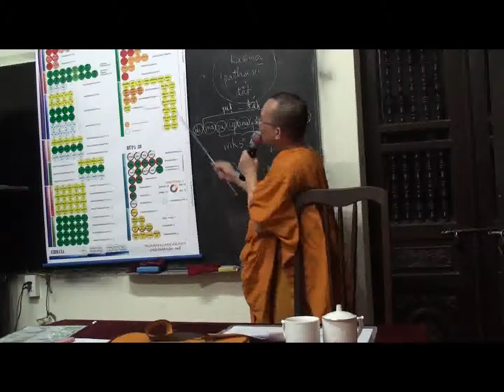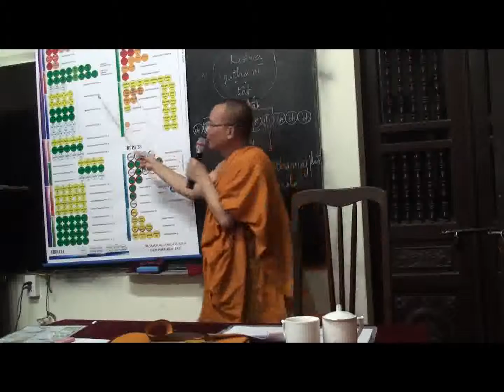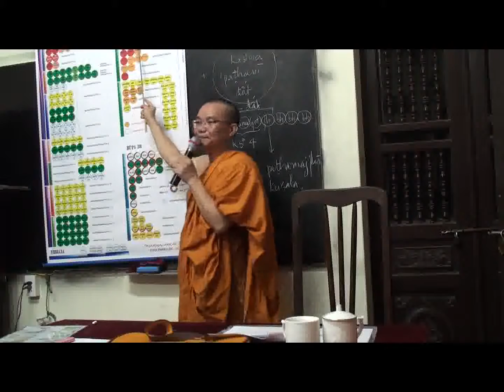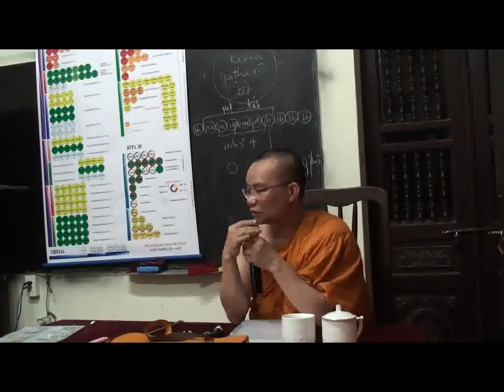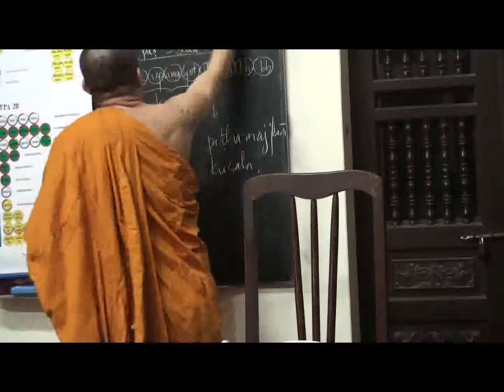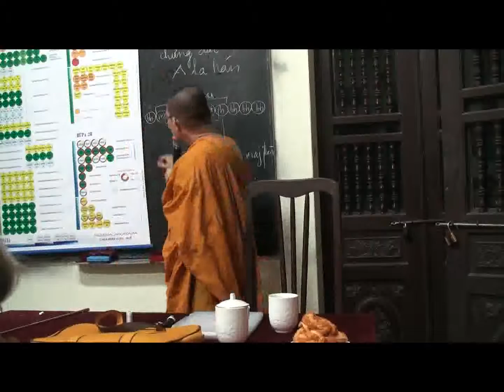Abhidhamma Sư Tường Nhân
Vi Diệu Pháp do Sư Tường Nhân giảng ở Hà Nội